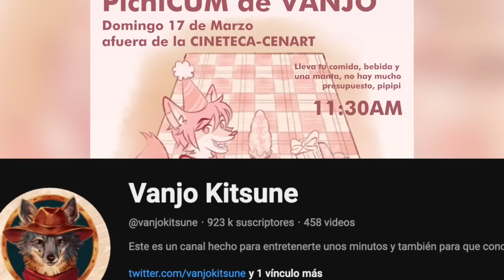NERD Y JOCK #9 El Arco de Tiger y Nerd 🎄I Versión Vanjo Kitsune En Español Latino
Doblaje de webcomic de Nerd & Jock
la voz de jock lo hace: @elsharcksr
la voz de olga lo hace: @putriddeus
la voz de tiger lo hacer: @Soysofiapimentel

Yo soy Vanjo  y aquí hablamos sobre animación de todo el mundo,  compartiendo la esencia de la obra, y las personas que lo conforman, para que algún día podamos lograr ser como ellos y sobre todo, nunca dejar de crear.